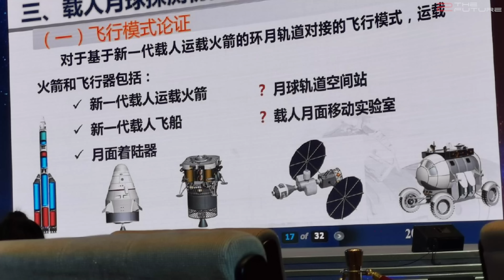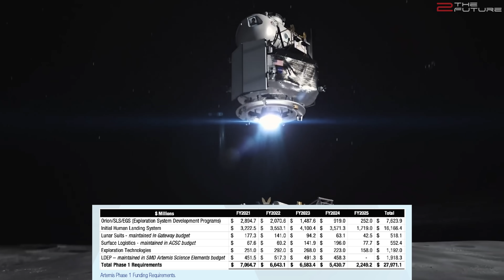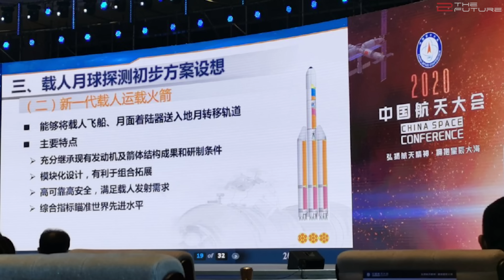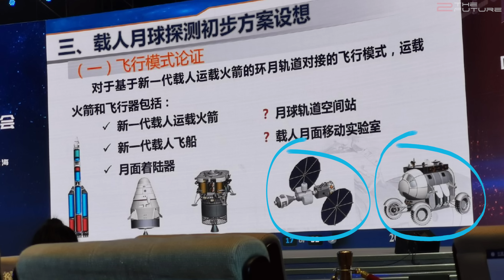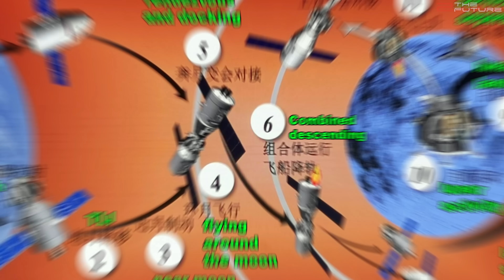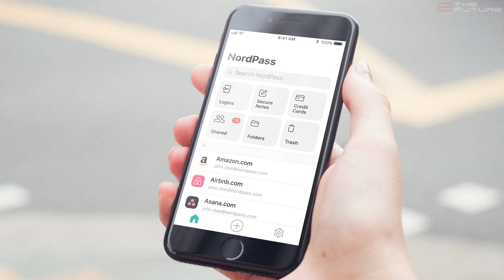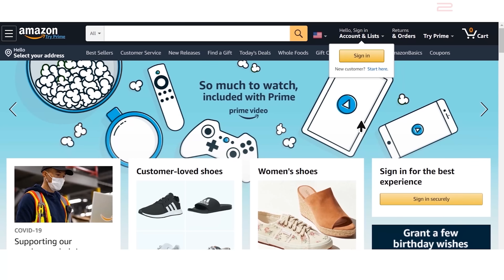NASA Struggles With Moon Landing Budget & China Kicks Off New Moon Program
0:00 Intro: Will the new Chinese moon program be able to send Chinese astronauts to the moon before NASA moon 2024 mission? And will NASA use SpaceX Starship moon lander for their 2024 Artemis moon mission?
0:48 NASA released a detailed plan on the Artemis NASA moon mission, including the crewed Artemis 3 moon landing in 2024 and budget request for SLS, Orion, Lunar Gateway and lunar lander.
4:58 After successful NASA moon landing 2024 with SLS, Orion and NASA Artemis moon lander, NASA plans to build a moon base called Artemis base camp.
6:52 The success of NASA moon landing 2024 mission depends on whether Senate grants NASA the necessary funding for the next years.
9:24 Meanwhile, China announced a detailed crewed moon landing plan including a heavy-lift rocket similar to SpaceX Falcon Heavy, a spacecraft similar to SpaceX Crew Dragon, and a Chinese lunar lander.
12:42 No matter if a crewed NASA moon 2024 landing takes place, we expect to see a SpaceX Starship moon landing before China lands humans on the moon in the next years.